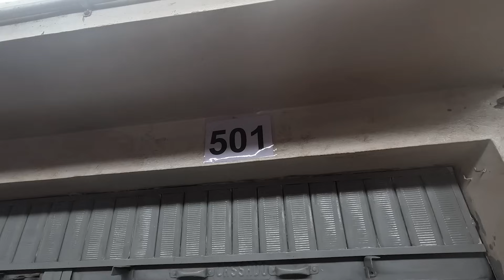Receta PAPA RELLENA | MIS CASEROS PROBARON MI SAZÓN ¿LES HABRÁ GUSTADO?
👇👇TODOS LOS DETALLES AQUÍ 👇👇
NUEVO FORMATO. Preparando mi receta secreta para mis caseros del mercado número 2 de Surquillo.
 Para seguir con este proyecto pueden apoyarnos visitando nuestro RESTAURANTE🇵🇪

✅✅SEDES:
Nuestro RESTAURANTE:
WARIQUE DE LA PATADA

📍1era PRO LOS OLIVOS
AV. Zaragoza 265

📍SURQUILLO
Jr. Dante 601

➡ Aquí todos los detalles de los lugares visitados:
INGREDIENTES PAPA 15 PAPAS RELLENA:
✔️ 1 1/2 kg de papa amarilla y canchan
✔️  1kg de carne
✔️ 1 cda pasta de ajos
✔️ 1 cda aji panca
✔️ 1 cda aji amarillo
✔️ 1/8  pasas
✔️ 1/8 aceitunas
✔️ aceite
✔️ 2 cda de chuño